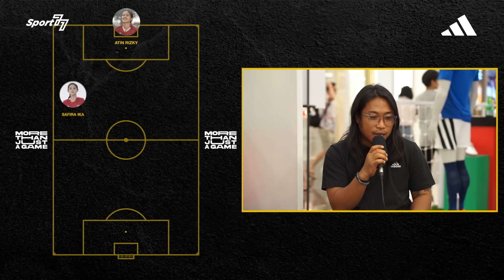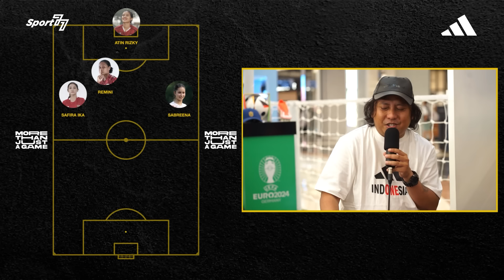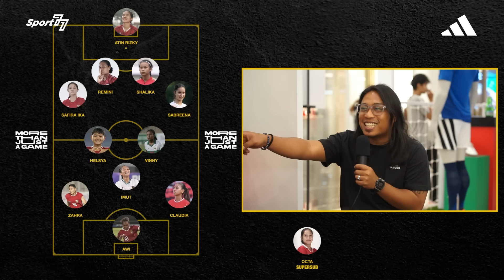SHALIKA AURELIA & SABREENA DRESSLER UNGKAP REALITA & FAKTA DI BALIK SEPAK BOLA WANITA ⁉️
Dua pesepak bola wanita Indonesia, Shalika Aurelia & Sabreena Dressler, bercerita di depan Praz Teguh & Riphan Pradipta soal awal mula memutuskan untuk menjadi pesepak bola wanita profesional. Tak hanya itu, Shalika yang sempat membela klub sepak bola asal Roma, Italia, yakni Roma Calcio Femminil, menceritakan perbedaan besar antara sepak bola wanita di Eropa dan di Asia, khususnya di Indonesia.